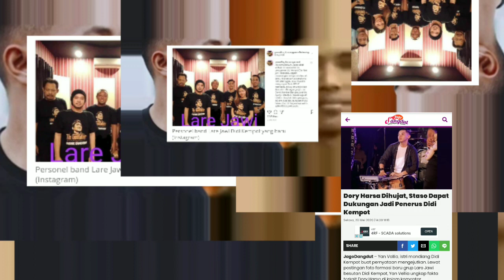Ungkap istri didi kempot, soal Dory Harsa tak lagi bersama grup lare jawi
Yan Vellia, istri mendiang Didi Kempot buat pernyataan mengejutkan. Lewat postingan foto formasi baru grup Lare Jawi besutan Didi Kempot, Yan Vellia ungkap fakta terkait Dory Harsa di kolom komentar.

Dari penuturannya, posisi Dory Harsa sebagai penabuh kendang sudah digantikan sebelum bulan Maret 2020. Keputusan tersebut berdasarkan pemikiran sang maestro untuk kemajuan karier Dory Harsa.

Pasca Yan Vellia buka suara, hujatan ramai menghampiri pemilik nama lahir Dory Haryanto Saputra. Ia disebut kacang lupa kulitnya. Menanggapi cemoohan warganet, Dory Harsa sempat bagikan tanggapan melalui balasan ke penggemar baru-baru ini.

Belum selesai, kekecewaan khalayak kembali nampak saat anak bujang Didi Kempot, Staso muncul ke permukaan. Tampil di kanal YouTube, Sobat Ambyar Channel, Staso dendangkan beberapa lagu milik sang ayah. Terbukti, Ia mewarisi bakat nyanyi dari Didi Kempot.

Dalam video bertajuk, "STASO Putra Alm. Didi Kempot Siap Meneruskan Karya Seni Sang Maestro" yang dipublished, 12 Mei 2020, terdapat hujatan dari warganet kepada Dory Harsa. Mereka bandingkan antara Dory Harsa dan Staso. Bejibun dukungan mengalir deras di kolom komentar, supaya Staso yang lanjutkan perjuangan Didi Kempot melestarikan seni tradisional, yaitu dengan membuat karya berupa lagu berbahasa Jawa.